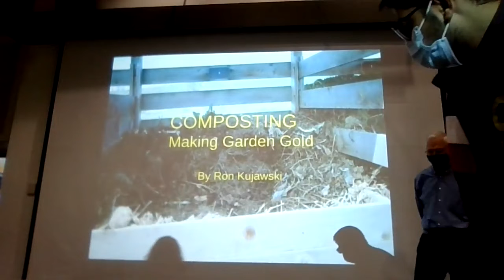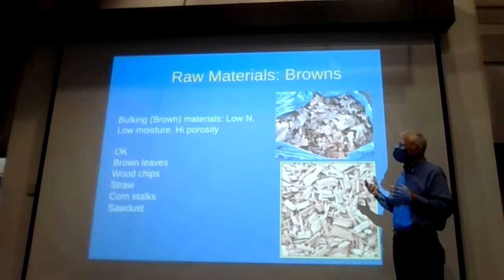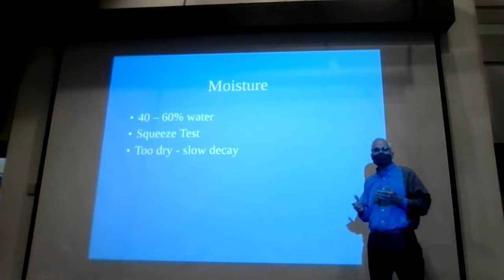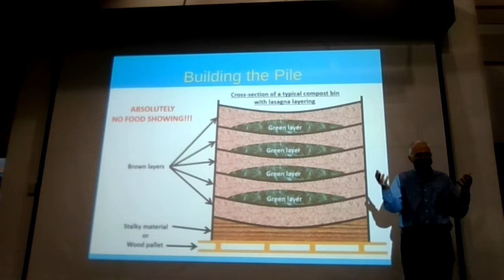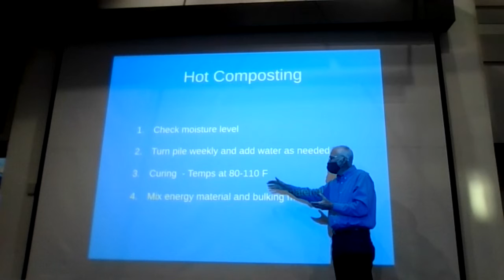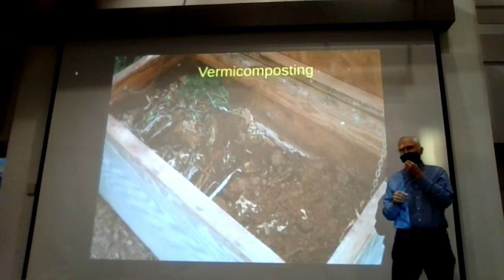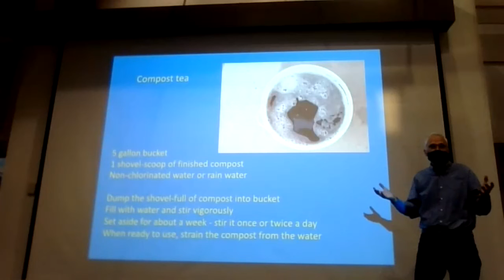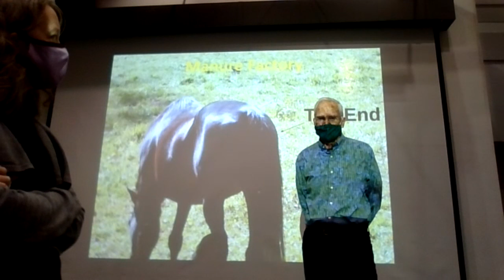ThinkFOOD! 2021 10 01 Composting Making Garden Gold